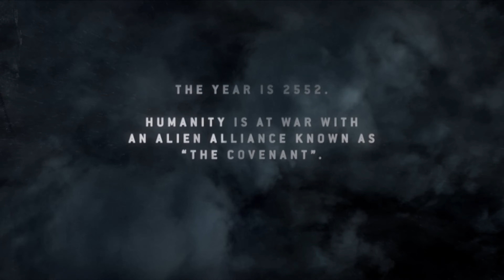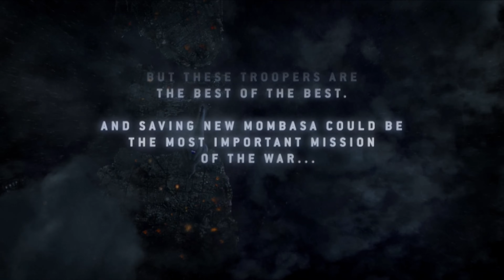Halo 3: ODST | Part 1: Prepare The Drop - (Xbox Series X) [4K - 60FPS] - No Commentary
Halo 3: ODST comes to PC as the next installment in Halo: The Master Chief Collection. Now optimized for PC, experience the events preceding Halo 3 through the eyes of Orbital Drop Shock Troopers (ODST) as they return to familiar ground and attempt to uncover the motivations behind the Covenant’s invasion of New Mombasa. Isolated and vulnerable, use stealth and precision to survive the dangers of the Covenant occupation in a gripping new take on combat in the Halo universe.
Game Features:

Campaign: Play through a new chapter in the Halo saga and experience 11 unforgettable missions.

Firefight: For the first time, ODST Firefight joins the Master Chief Collection! Now running on dedicated servers, Firefight supports up to 4-player co-op and features both online matchmaking and new custom game modes. Fight through waves of Covenant invaders to liberate the city of New Mombasa in 10 legacy maps.

Theater: Utilize the Theater to capture and share your favorite Halo moments with the community.